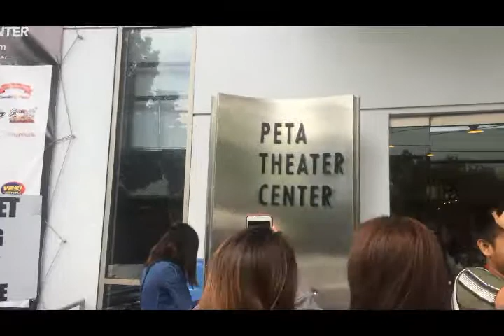Vlog #2 PETA's Rak of Aegis